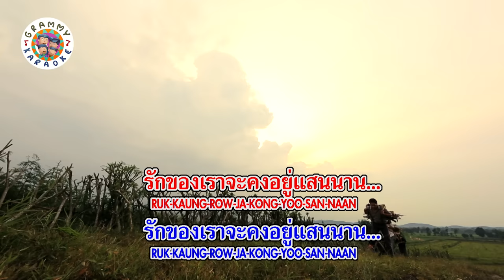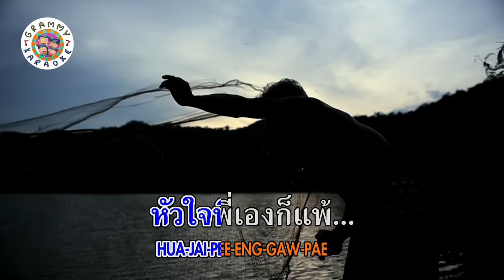คาราโอเกะ ภูมิแพ้กรุงเทพ - ป้าง นครินทร์ Feat.ตั๊กแตน ชลดา